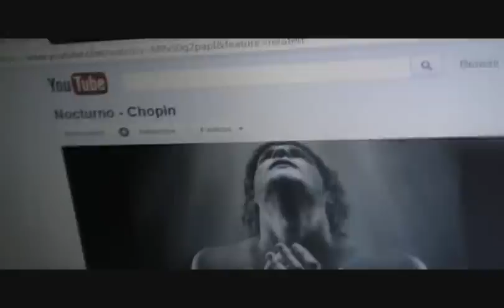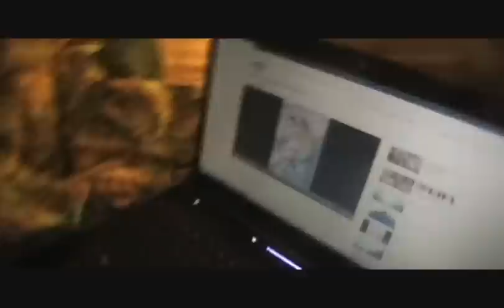Snapshots of Living with Severe Autism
Educational Video for Classic Autism Awareness. Shows non-verbal behaviors. Sensory, calming Interventions used to mitigate self injurious behaviors. Hydrotherapy. Music Therapy. The autism that is being shown today on TV and media is not always autism. Autism label is being applied to too many children with other special needs besides autism.